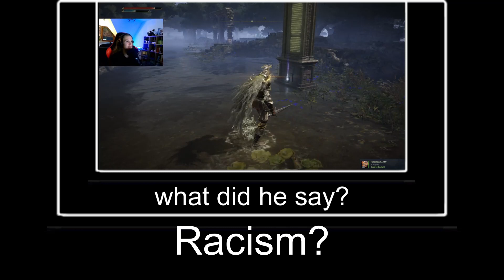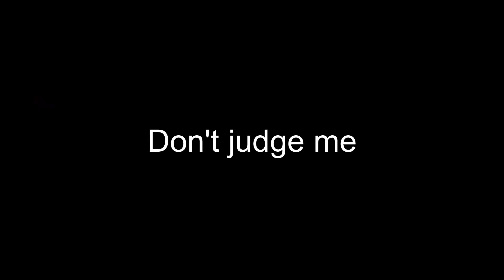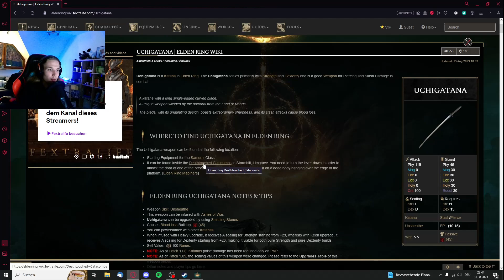Rennala die Muddi lässt Kinder regnen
Äh, hi
Ja, ich weiß, paar Wochen zu spät, aber ich hab meine Gründe (bzw keine Zeit mit Arbeitsstress etc). Aber bin wieder da! Und ich bleibe auch :)
Viel Spaß!!!

Musik in dem Video (die gekennzeichnet werden muss):
Die Fahrstuhlmusik: